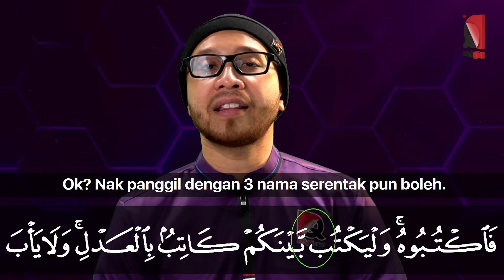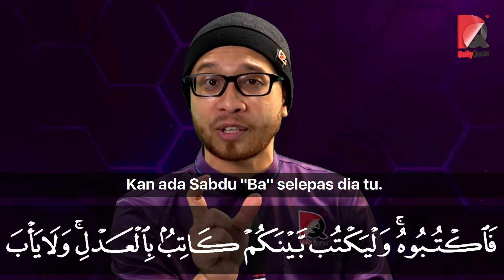Huruf Ba mati yang TIDAK AKAN ADA QOLQOLAH ! ( sampai bila-bila )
Sedutan daripada DailyQuran Season 6 Episod 1039

Tonton DailyQuran setiap hari jam 7:27 am di Facebook & Youtube secara LIVE!